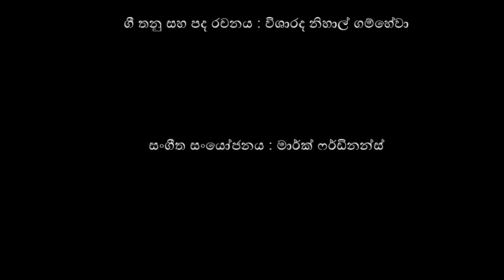Sihina Diganthe (සිහින දිගන්තේ) Subani Harshani Official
Sihina Diganthe

Artist                        : Subani Harshani Muthukumarana
Lyrics & Melody      : Nihal Gamhewa
Music Arranger      : Mark Ferdinans

ගායනය                    : විශාරද සුභාණී හර්ශණී මුතුකුමාරණ
පද රචනය සහ තනුව : විශාරද නිහාල් ගම්හේවා
සංගීත සං‍යෝජනය   : මාක් ෆර්ඩිනන්ස්

🚫 Any audio or video content owned & published by Subani Harshani strictly prohibited to be re published on any YouTube channel or web site without prior approval from Subani Harshani channel or web take down.